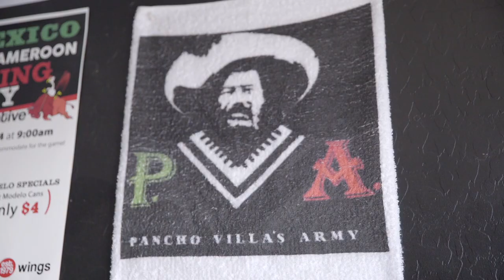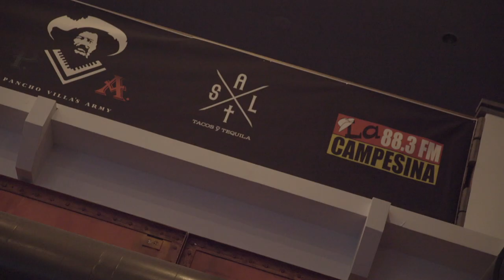Conozcan a Richard.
Richard es uno de nuestros Incondicionales que llevan el futbol y a nuestro país en la sangre. No te pierdas su historia.